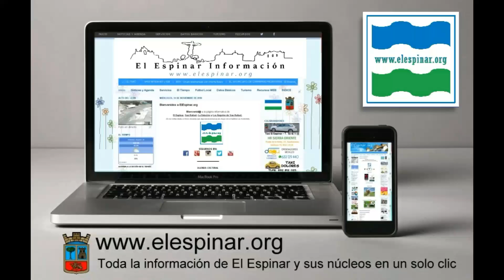El Espinar (Segovia) después de la nevada. 04/03/2017